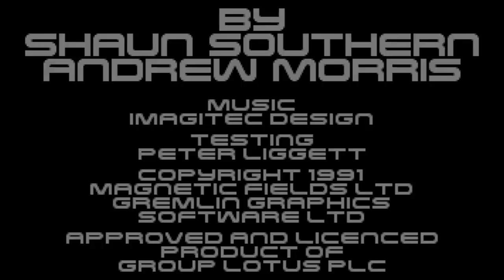Lotus Turbo Challenge 2 Commodore Amiga Review (Gremlin 1991)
Análisis del Lotus Turbo Challenge 2 para Commodore Amiga, uno de los mejores juegos de conducción que hay para el ordenador de 16 bits de Commodore.